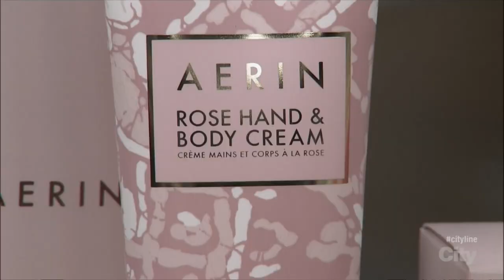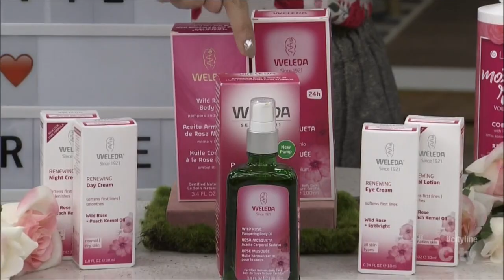Everything's Coming Up Roses - The Rose Trend in Beauty on CityLine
Beauty expert Bahar Niramwalla gives a history lesson in the what and why of roses in the beauty world and has a round-up of her top picks of the latest and greatest rose-based products on City's award winning lifestyle show, Cityline, with host Tracy Moore.